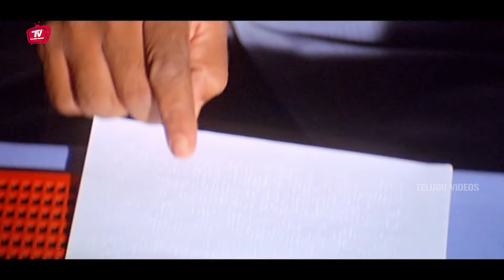Srihari Blockbuster MOvie Ultimate Action Scene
Watch And Enjoy Srihari Blockbuster MOvie Ultimate Action Scene | @TeluguVideoZ